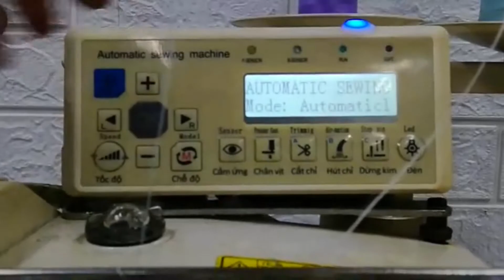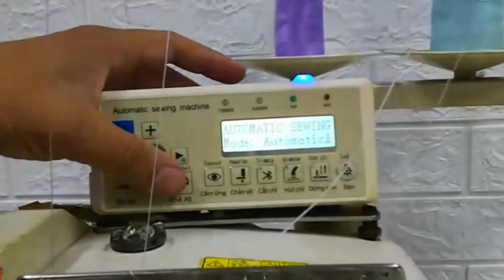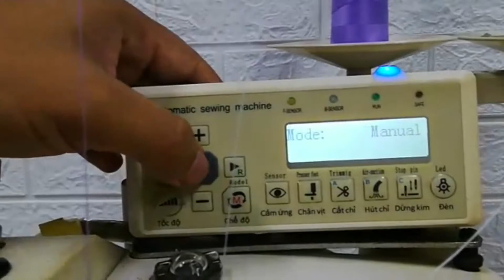📹 Siruba 747L-514M3-24 📹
🧶 4线, 基本型超高速包缝 / 安全缝缝纫机 (中厚布料) 🧶
👇 特点 👇
✅ 使用气动系统
✅ LED 灯
✅ 定针功能
✅ 自动剪线、自动抬压脚、自动吸线
✅ 三点光感
✅ 全自动模式、普通模式、自动缝纫、半自动模式
✅ 在机械精度的追求，达到高速运转下的稳定性
✅ 采用高速伺服马达
✅ 在缝制精细或超重布料时，接缝质量良好
✅ SD 配件 ：圆领衫颈后贴条
✅ UC 配件 ：上下层防卷边
✅ 最高时速4800转

🧶 4 Thread, Basic Type Ultra High Speed Overlock/Safety Stitch Machine(Medium Weight Fabric) 🧶
👇 Features 👇
✅ Use pneumatic system
✅ LED Light
✅ Needle positioning
✅ Auto trimmer, auto presser foot lifting, auto suction
✅ Three light sensors
✅ Auto model, manual model, auto sewing, semi-auto model
✅ In pursuit of mechanical precision, It realizes the stability under high speed operation
✅ The high speed servo motor
✅ Nice seam quality in sewing fine or extra heavy fabric
✅ SD device : T-Shirt Neck-back Tape Attaching
✅ UC device : Top and Bottom Anti-Curly Edge
✅ The max speed 4800 rpm